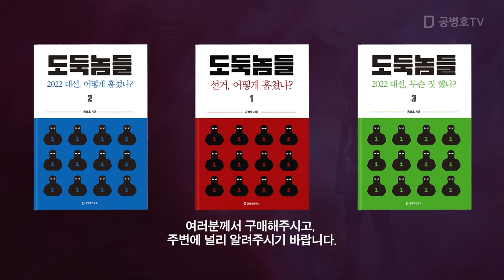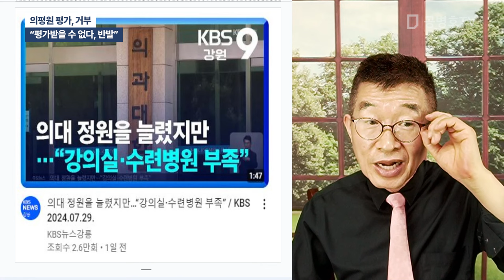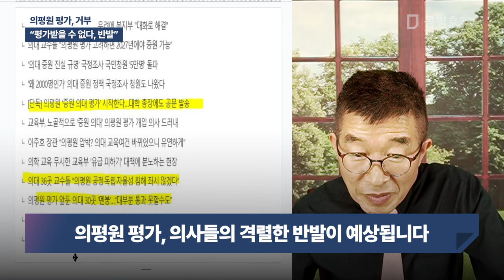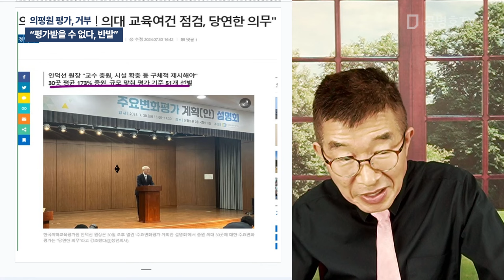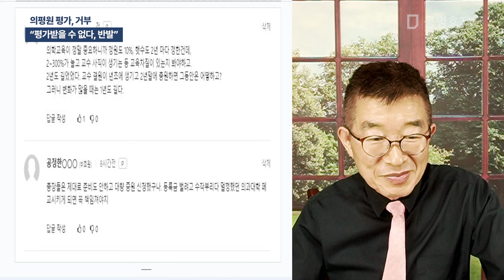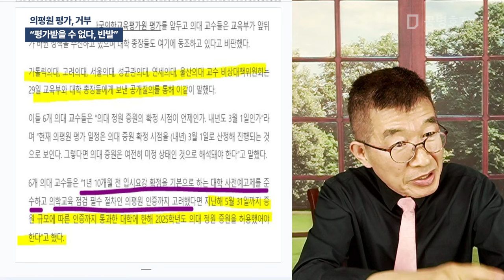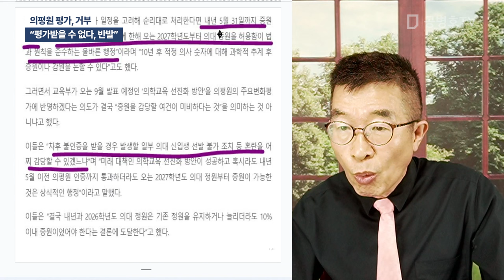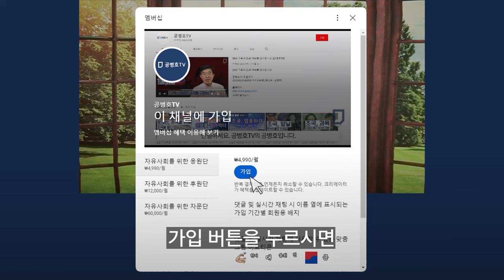의평원 평가, 거부 / "평가 받을 수 없다, 반발" [공병호TV]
Bitcoin : 3MTW849AkP2ftLeSK2teZHMmzLu7Z83s9U